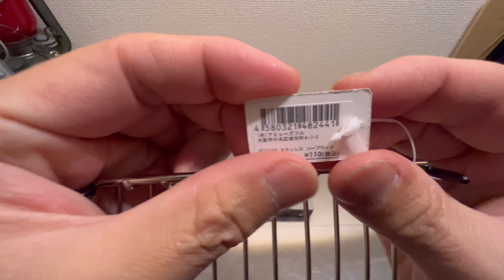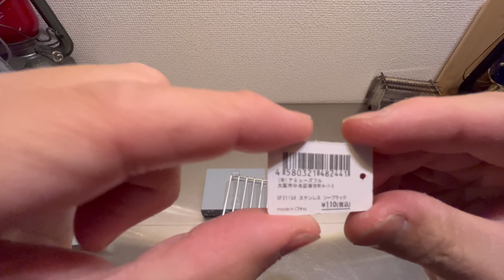誰でも簡単 無加工でポケットストーブの五徳になるギア発見しました！ 専用に作られたかの様なシンデレラフィットに感動です！【キャンプ道具】【ステンレスギア】【100均アウトドア】#195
本日はナチュラルキッチンさんで、ポケットストーブにシンデレラフィットして五徳として使用出来るギアを発見しましたので、皆さんへご紹介させて頂きます。DIYが苦手な私でも無加工でそのまま使えるのか非常に嬉しいギアとなっています。是非最後までご視聴下さい🙇‍♂️

【関連動画】

キャンプで使えるオシャレなMade in TSUBAME ステンレスギア4選を紹介します。【キャンプ道具】【ステンレスギア】【ULトング】【レンゲ】【100均アウトドア】#194

【ダイソー】キャンプのちょっと困ったを解決するmade in TSUBAME見つけました！ アウトドアコーナーに無いけどアウトドアで使えるギア紹介【キャンプ道具】【100均アウトドア】#146